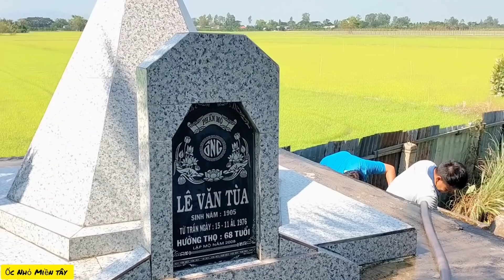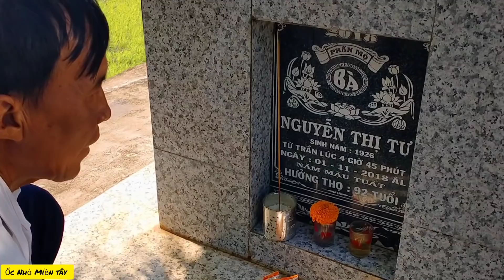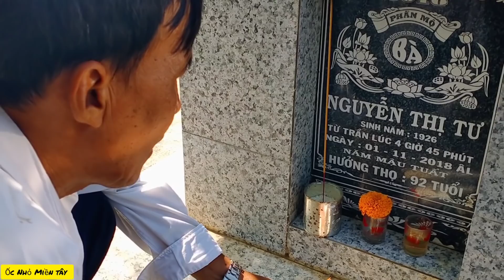Gia Đình Ốc Nhỏ Đi Tảo Mộ Ông Bà Nội Ngày Cuối Năm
Địa chỉ: 232/8 Ấp Mỹ Phước Xã Mỹ Phú Huyện Châu Phú Tỉnh An Giang
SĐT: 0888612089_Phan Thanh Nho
STK: 22378837_Ngân Hàng ACB PGD Châu Phú Tỉnh An Giang
CẢM ƠN CẢ NHÀ ĐÃ THEO DÕI VÀ ỦNG HỘ TEAM ỐC NHỎ 😊😊